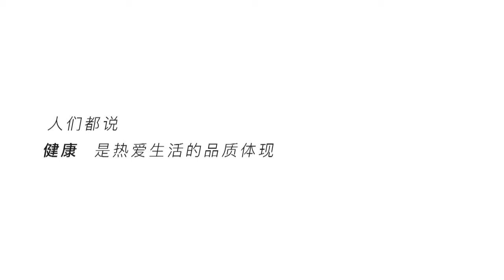Techlove Moxa Futon Cushion , care you by technology from Guangzhou New-Design Biotechnology co.,Ltd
Guangzhou New-Design Biotechnology was founded by Shawn and Zeus in Guangzhou, China in 2013. We are an innovative technology enterprise focusing on the home medical and health supplies industry, integrating design, R&D, production, sales and service. We have the entire industrial chain product planning, development, manufacturing, wholesale and retail construction capabilities. At the same time, we are also a national high-tech enterprise and hold many core patented technologies.
Our factory covers 20,000 square meter with injection and mold workshop. Daily capacity can reach 3000 sets of products. We have 10 product series mainly, which are moxibustion Instrument Series , Infrared Protective Gear Series, Traditional moxibustion Series , Massage Series , Electric Heating Series , Correction Series, Plaster Series , Home Care Series, Private Care Series , Medical Beauty Series. Meanwhile, we set up very strict product quality control through DQE, SQE, FQC, and CQE these four aspects to manage. In addition, we have self-established laboratory inspection and invite official organization inspect. Because we trust that quality improvement comes from continual pursuit of details.
Our brand Techlove has obtained more than 20 national patents, and our products are sold all over the country and oversea, bringing comfort and health to millions of families .

Our mission：Make physiotherapy easier.
Our vision: Be the best home therapy equipment group.
Our value is Share, Study, Break, Pragmatic and Energy.

Guangzhou New-Design Biotechnology Co., Ltd
Add: No.101 building No.1, ING Cultural Valley, No.265 Chigang West road,
Haizhu District, Guangzhou, China Zip code: 510220